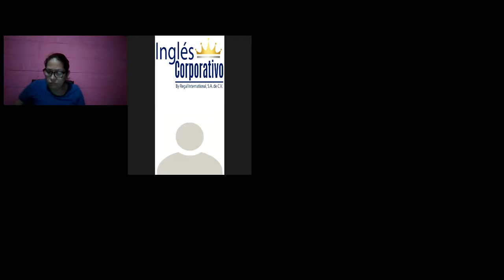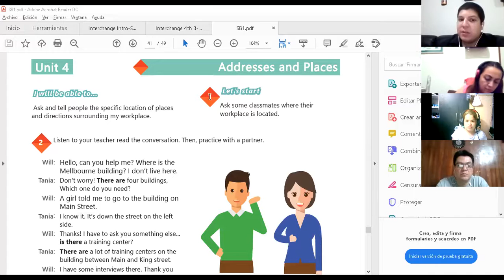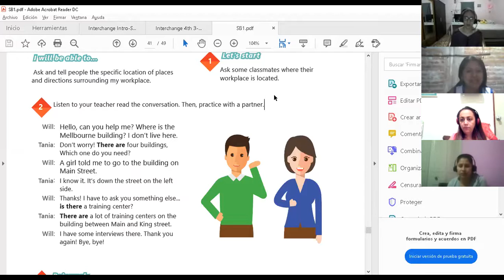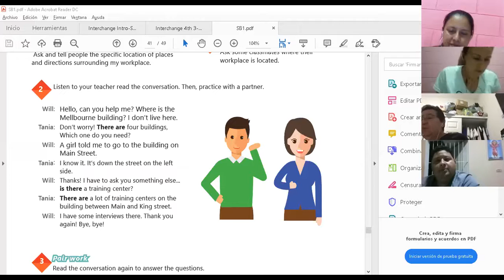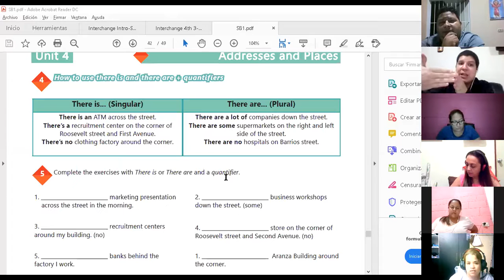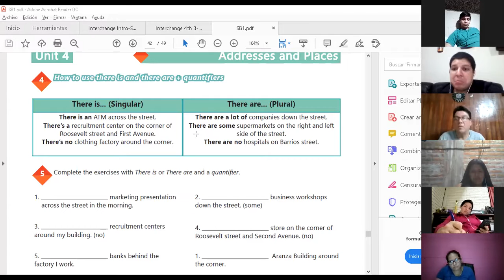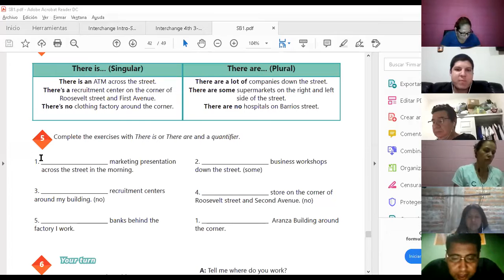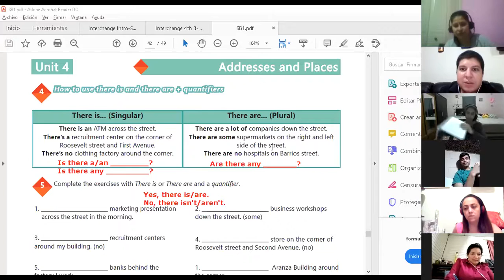Ingles Corporativo-Videoconferencia #17 How to use there is and there are + quantifiers.